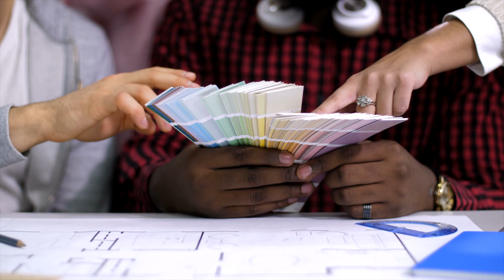Business Spotlight: CREAM Coffee Shop in Lapeer!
While we were in Lapeer, we had the opportunity to chat with CREAM Coffee Shop owner, Sam! She gave us insight to the growing community and her very own sustainable business. From lattes to groovy candles, CREAM is changing the way downtown Lapeer looks at sustainability!

Offering a divine menu of handcrafted coffee, owner Sam, wanted to expand her business beyond that. Her brick and mortar storefront showcases a variety of small business products, which include items such as candles, health and beauty, and more! And you guessed it… they are all sustainable and recycled products.

Be sure to follow CREAM on Instagram for their latest menu and store items

Looking to make your move? Start your home search here👉🏻👉🏻👉🏻

🗣We're available 24/7 reach out at any time, my team and I never stop working for you!